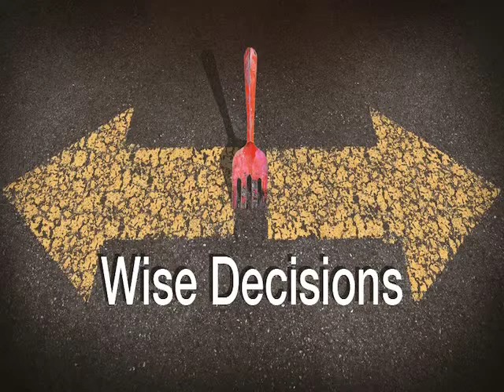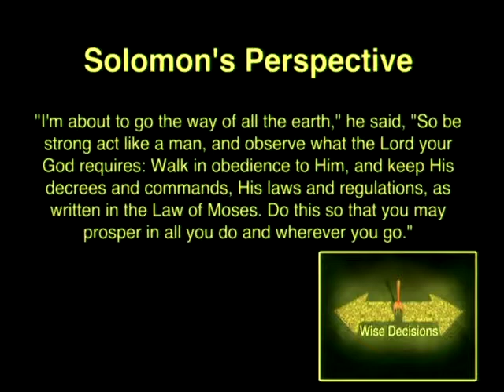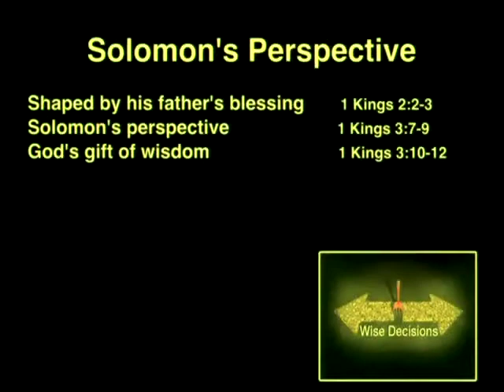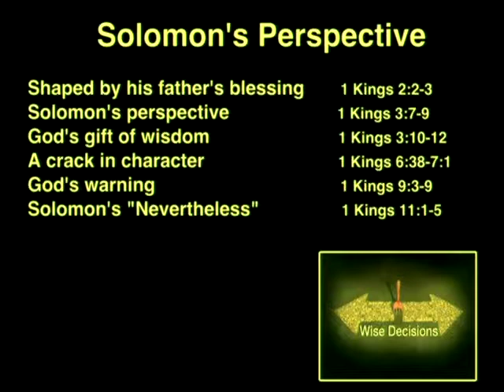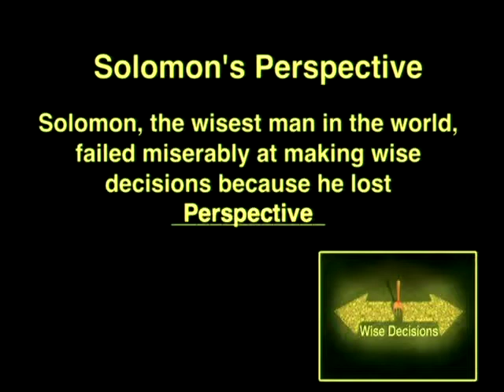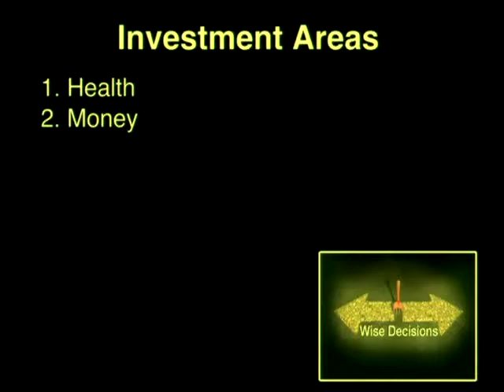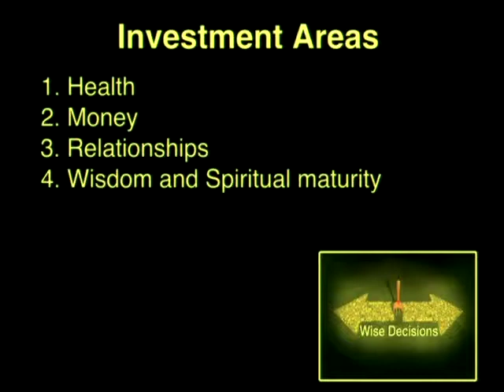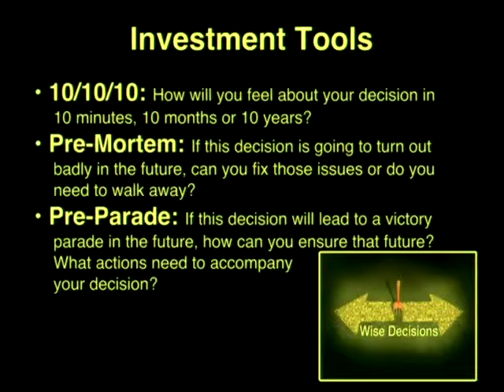Wise Decisions: Investment Decisions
Scott Simmerok speaks at Church on the Hill in San Jose, California on February 14, 2016.